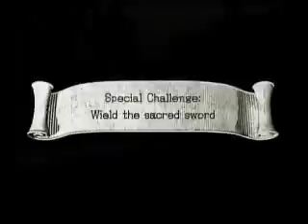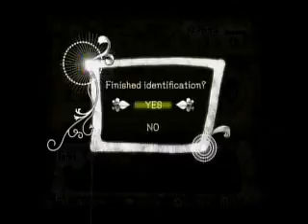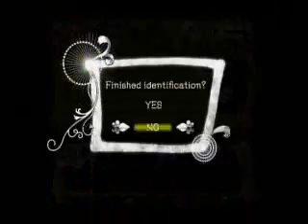Sonic and the Black Knight Part 3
moar